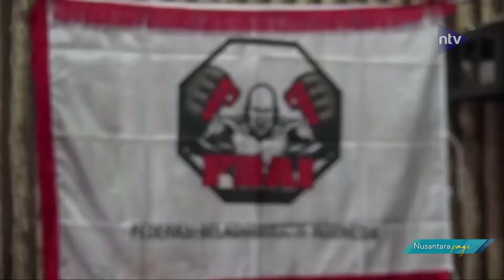FBAI Akan Gelar Dua Event mma Amatir Di Sumut Dan Solo